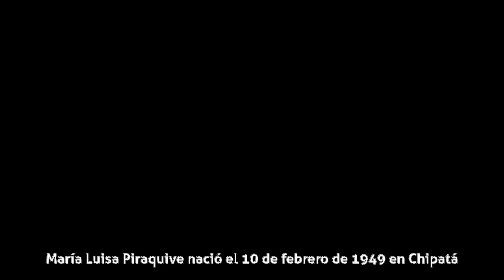María Luisa Piraquive - Biografía